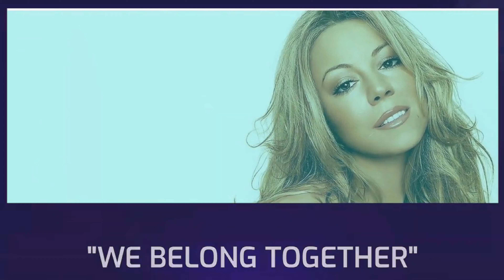5 αγαπημένα μου τραγούδια από το 2005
Σε αυτό το βίντεο θα δείτε 5 τραγούδια που ξεχώρισα από το 2005